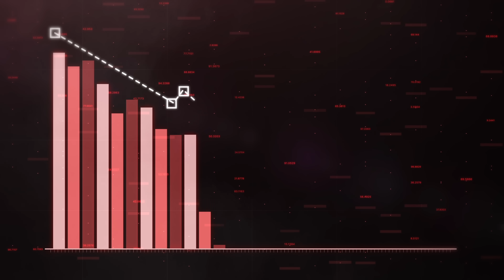STOP WASTING TIME using fertilizers & plant THESE Nitrogen Fixing Trees instead!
Take a deep breath,  you're breathing in oxygen but mostly nitrogen the same applies to plants the soil and water. So is nitrogen fertilizer a crazy ingredient to use in agriculture or gardening.

Air is MORE THAN 3/4 Nitrogen (78%) and about 21% oxygen with a sprinkling of other gases.
Its all around us
N fertilizer is made from fossil fuels, pretty crazy when it’s all around.
We look at the consequences of using synthetic fertilizer.
If it's so bad why is it still used?

I will look at the plants that can replace nitrogen fertilizer.

** NEW ** Stefan's Master Class (START FOR FREE)

Want to VISIT the Permaculture Orchard? Start your VIRTUAL TOUR of the Permaculture Orchard for FREE

My BIGGEST Mistakes made in the Orchard (Playlist) THIS WILL SAVE YOU crazy TIME and MONEY!!!

=== SOCIAL MEDIA ===